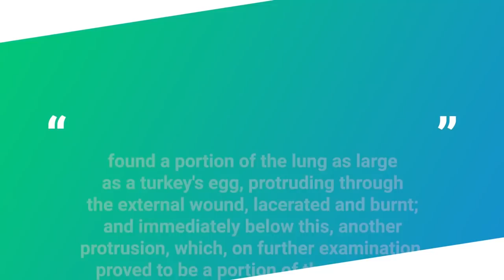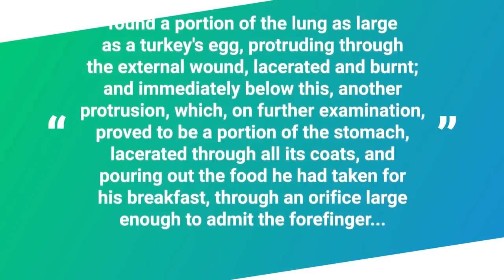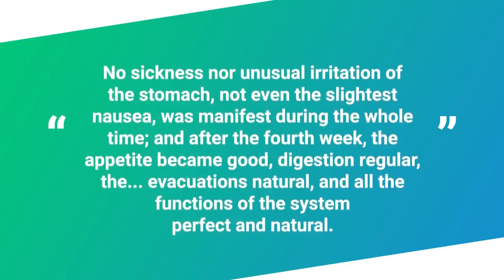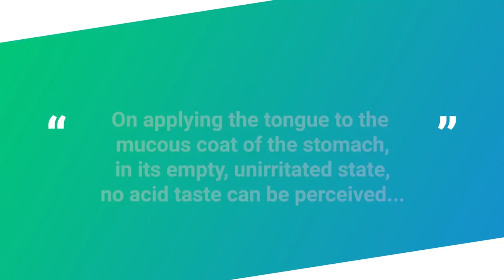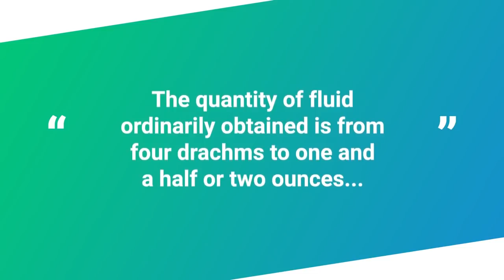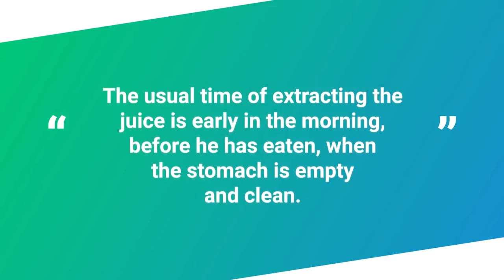The Curious Case of Alexis St Martin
Being shot directly in the stomach isn’t generally conducive to living- a fact that makes the story of Alexis St. Martin all the more impressive because he not only walked off being shot in said organ at the age of 20 on June 6, 1822 at a range of less than a meter, but went right ahead and lived for another half century despite the wound going full Weathertop on him and never completely healing, giving scientists an almost literal window into how the body digests food.